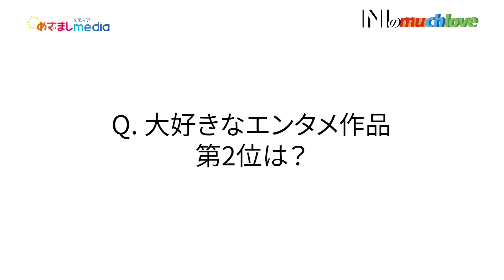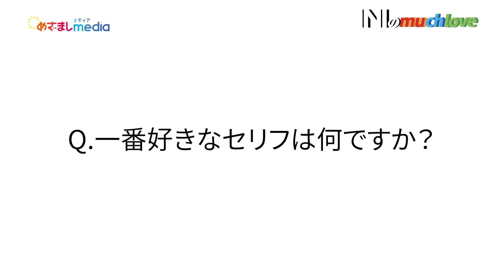【INIのmuch love】佐野 雄大にはなくてはならないもの！好きなエンタメ作品ベスト３を発表！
INI のメンバーが"好き"をテーマに語り尽くすリレー連載企画『INIのmuch love』が、
めざましmediaで2024年2月16日(金)からスタート！

記事限定の写真も！ぜひご覧ください。